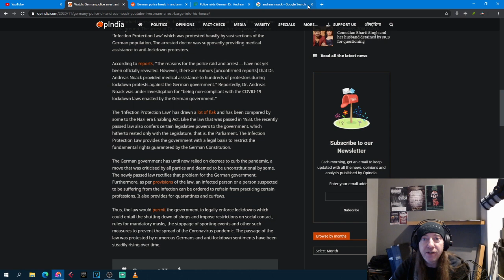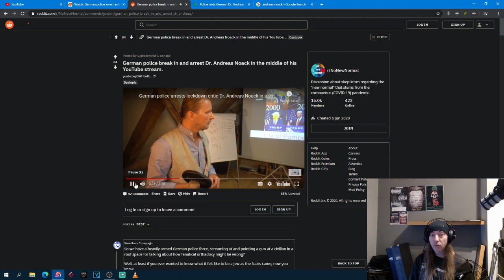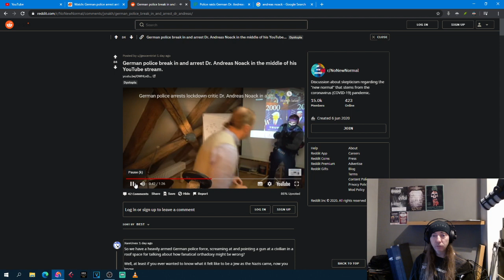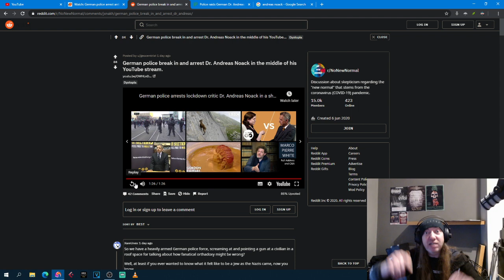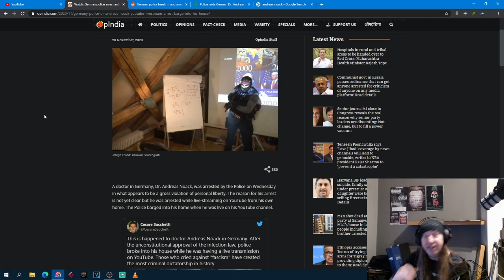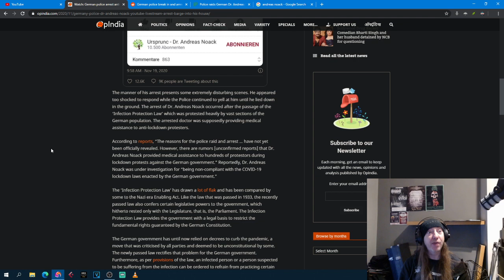ARNO TALKS ABOUT THE GERMAN DR ARRESTED AT GUN POINT WHILST LIVE STREAMING ON YOUTUBE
Arno talks about German Dr Adreas Noack who was arrested at gun point on Wednesday 18th November at his home. The arrest took place whilst Dr Noack was livestreaming on his YouTube channel. This disturbing arrest was done under the newly passed "Infection Protection Law" which has been heavily protested by vast section of the German population.